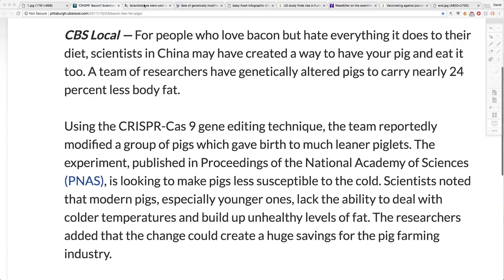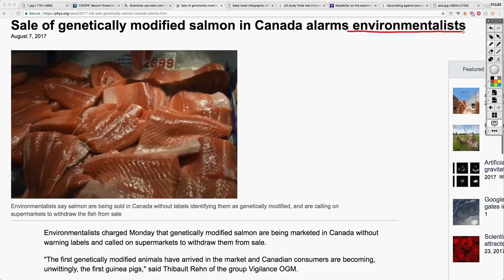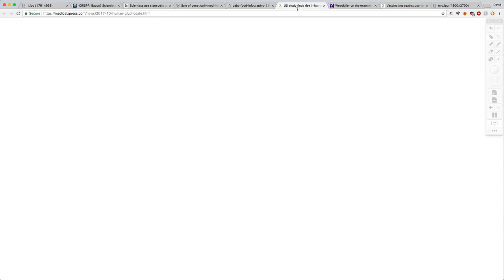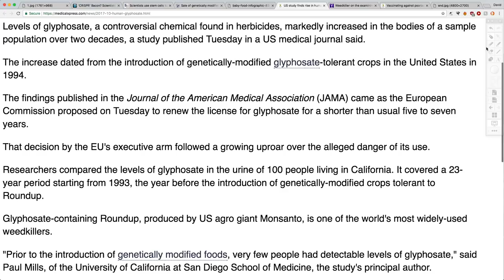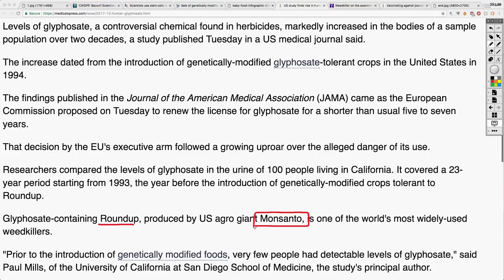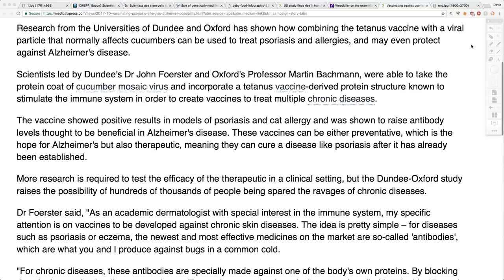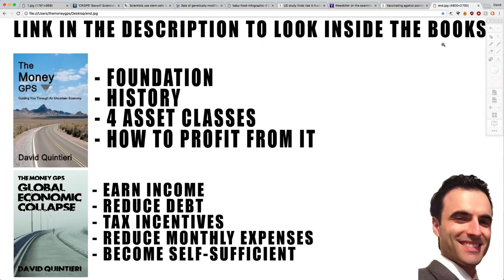Scientists Create Human-Pig Hybrid Freak! Genetically Modified Pigs Coming to Your Dinner Plate!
BITCOIN: 1MbAUXsHa8XRFMHjGurd7L5nRDYJYMQQmq
ETHEREUM: 0xece0Dd6D0b4617A8D94cff634C64155bb1cD8C2C
LITECOIN: LWh6fji4WrJT7FAbFvFSZ9jVNCgVM3dHod
DASH: Xj9RXrvhXbaL3prMDvdzAxM8gDB2vDiZrh
MONERO:47q5qDPkDBLRadwcSXDsri3PNniYRYY1HYAhidXWAg8xXHFFZHFi7i9GwwmZN9J5CJd8exT4WARpg2asCzkuoTmd3dfcXr6